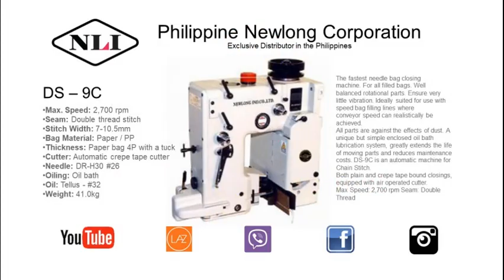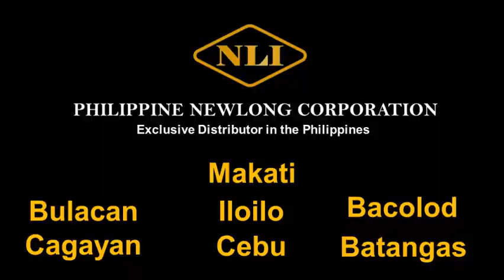Stitch Drop Test Movie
After stitching the sacks a drop test from a height was tested to see if there are leaks in the threads. DS-9C and DS-6HSAC Newlong Machines were used for this demo